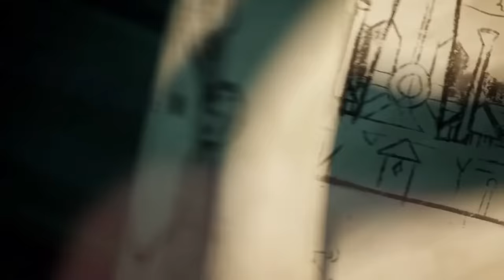All League of Legends Cinematics 🎬🔥 ( 2009 - 2023 )